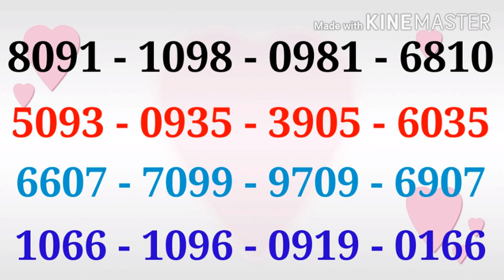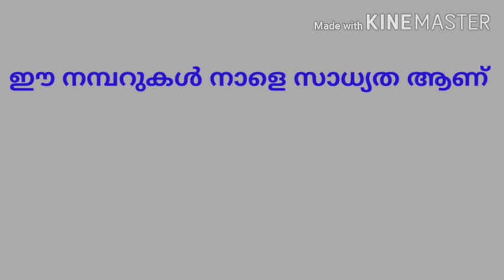WIN WIN LOTTERY GUSS